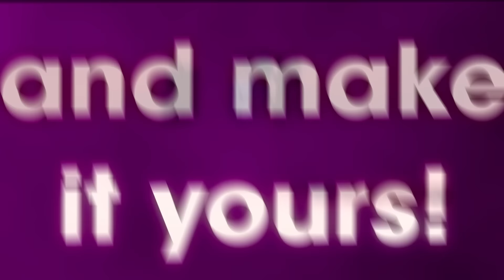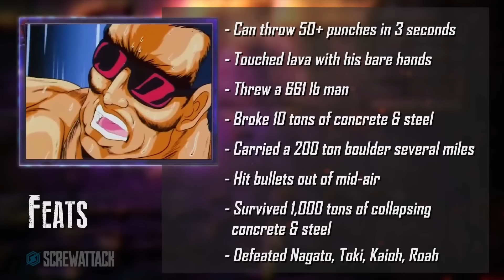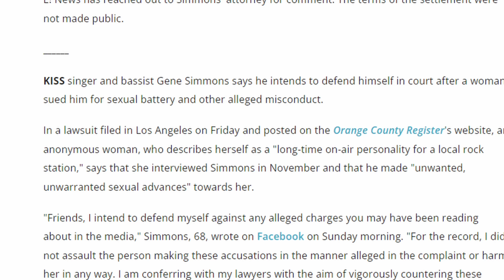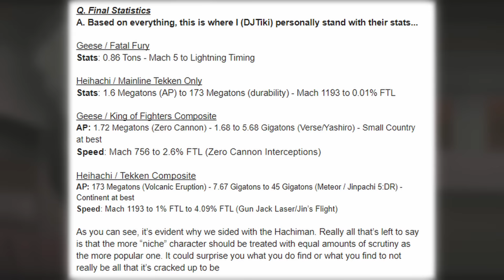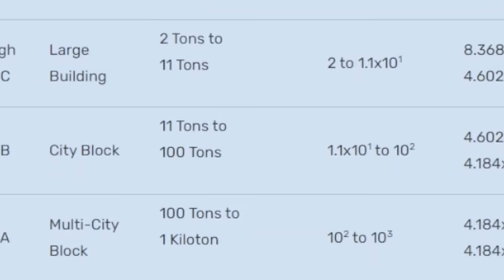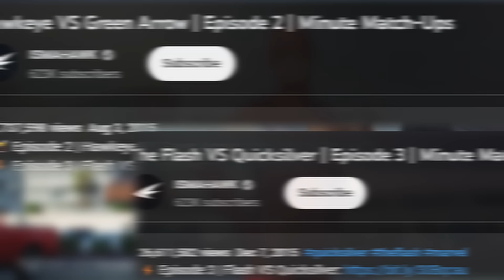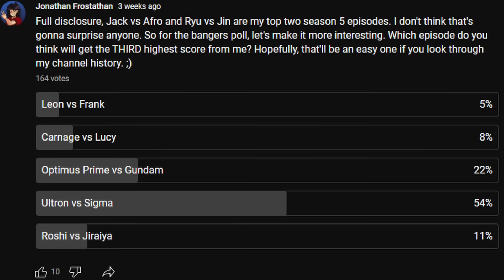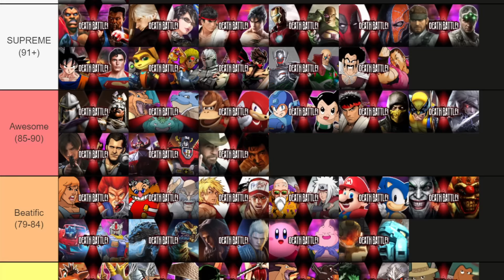Ranking Every Death Battle Episode (Part 5)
Now we will be ranking every Death Battle episode from season 5, one of the most popular seasons of the show. Every Death Battle episode in season 5 has a lot to talk about, but is that a good thing or a bad thing?

Death Battle season 5 was a huge turning point for the show. Not only did it have a running theme of matchups that were among the top ten percent most requested for the time, but it also introduced a multitude of changes that still impact the show today such as improved sound design and sound engineering, better voice acting, new episode styles, and a greater focus on fan demands. As highly regarded as this season is, its love has been waning over time. Whether it's due to some episodes not being as good as other people thought, the first few episodes being weak, some episodes failing to live up to their potential, or the finale being the most disappointing episode of the show for some people, this season's overall quality can be contested.

Nevertheless, Death Battle season 5 still has some of the most significant high points in the show's history. When ranking every Death Battle episode from season 5, it may seem volatile, but its high points may be even higher than some people would think.

To celebrate Death Battle season 10 I have decided to rank every Death Battle episode within its first 10 seasons. Death Battle has always been one of the most well-known shows on the internet. Whether it's praised for its amazing fights are criticized for its poor research, Death Battle episodes have marked their place in internet culture. As someone who grew up with this series, I felt that ranking every Death Battle episode would be the best way to celebrate season 10.

- Jonathan Frostathan

This is not endorsed by Rooster Teeth in any way. Views, opinions, thoughts are all my own. Rooster Teeth and [name of Rooster Teeth show/character/etc.] are trade names or registered trademarks of Rooster Teeth Productions, LLC.

Deadpool voiced by @DTylerFultzVA

0:00 Intro
2:35 Black Panther vs Batman
6:50 Raven vs Twilight Sparkle
16:53 Jotaro vs Kenshiro
21:51 Crash vs Spyro
24:40 He actually shows many symptoms of-
28:14 Crash vs Spyro continued
32:39 Sora vs Pit
39:43 Leon vs Frank
46:12 Strange vs Fate
50:29 Ryu vs Jin Part 1
52:38 Ryu vs Jin Part 2
57:21 Ryu vs Jin Part 3
59:41 Samurai Jack vs Afro Samurai Part 1
1:04:17 Jack vs Afro Part 2
1:06:37 Jack vs Afro Part 3
1:10:06 Jack vs Afro Part 4
1:14:56 Jack vs Afro Part 5
1:19:49 Carnage vs Lucy
1:26:48 Optimus Prime vs Gundam RX-78-2
1:33:24 Nightwing vs Daredevil Part 1
1:37:40 Nightwing vs Daredevil Part 2
1:41:10 Mario vs Sonic (2018)
1:49:48 Ultron vs Sigma Part 1
1:55:34 Ultron vs Sigma Part 2
1:59:10 Roshi vs Jiraiya
2:02:52 Thanos vs Darkseid Part 1
2:07:45 Thanos vs Darkseid Part 2
2:15:00 Every Death Battle Season 5 Episode Ranked